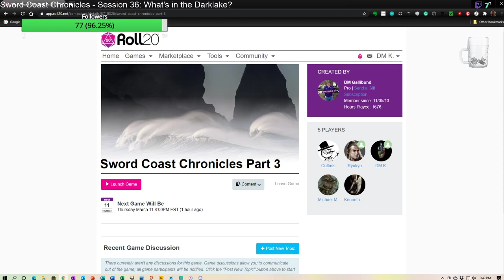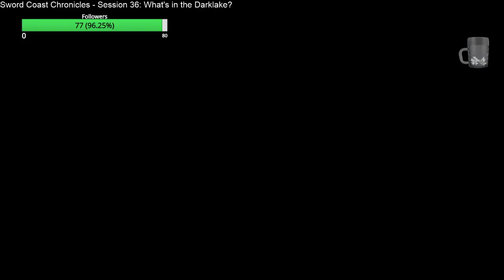Sword Coast Chronicles - Session 36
Session Title: What's in the Darklake
Session recorded on March 11, 2021

Welcome to Session 31 of our Thursday night campaign: The Sword Coast Chronicles. This adventure is like many courses you took in college--a survey of the published adventures for D&D 5e that are set in the Sword Coast.

Something is causing all forms of chaos to boil up along the western coast of Faerun in rapid succession--dragon cults, cults dedicated to elemental evil, shattering the ordning of the giants, demon lords summoned from the abyss into the Underdark, and even a death curse plaguing the whole world. That can't be a coincidence--what could be driving all of this activity? Join us on Thursday nights and find out!

In this session, the team defeats demons in the palace. Then they discover what is rising from the Darklake and decide they have overstayed their welcome in Gracklestugh. Finally, they make their way out of the Underdark--but where have they found themselves now?

0:00 Music and Pregame Table Talk
12:37 The Whole Town is Going Mad
1:50:17 Break
2:15:11 A Forest a Lake a Girl and a Fisherman
3:21:45 Promotions and Coming Events

The Players
James as Mulek
Kenneth as Falazure
Michael as Thaldohr
Paul as Krenraid
DM Gallibond as the DM

Written by DM Gallibond; Performed by DM Gallibond and The Players.